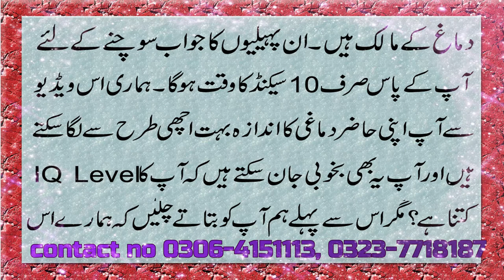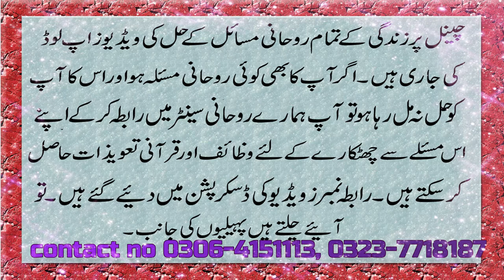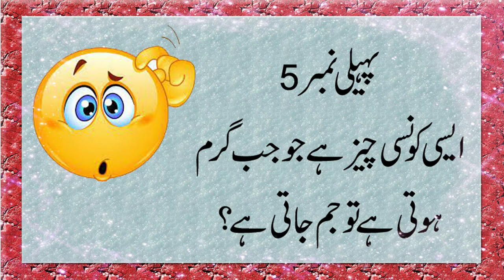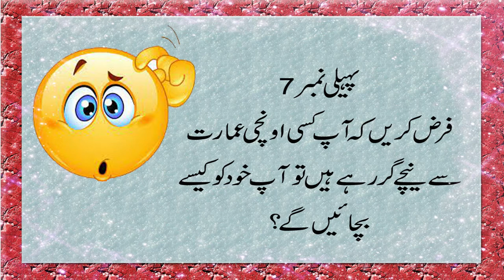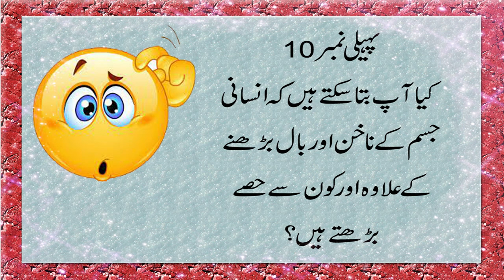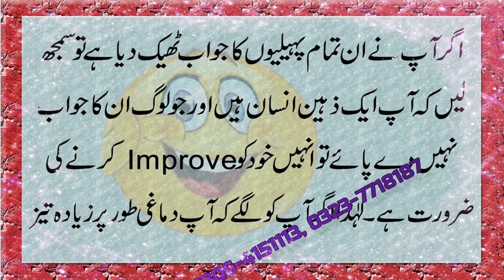Paheliyan With Answers In Urdu | 10 Interesting Riddles To Test Your Iq Level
@Pray Videos
Note:
Kisi bhi maslay k hal ka Qurani Taweez lene k liye diye gaye Phone No par rabta karen.
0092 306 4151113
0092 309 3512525